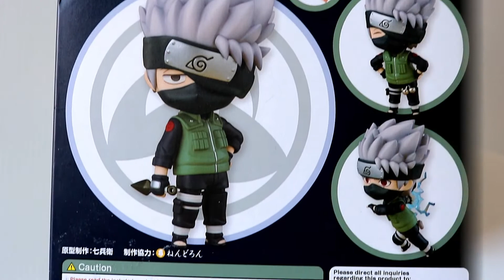KAKASHI HATAKE - NARUTO SHIPPUDEN : NENDOROID #724 ♡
𝗣𝗿𝗲𝘀𝗲𝗻𝘁𝗮𝘁𝗶𝗼𝗻 𝗱'𝘂𝗻𝗲 𝗻𝗼𝘂𝘃𝗲𝗹𝗹𝗲 𝗳𝗶𝗴𝘂𝗿𝗶𝗻𝗲 𝗱𝗮𝗻𝘀 𝗺𝗮 𝗰𝗼𝗹𝗹𝗲𝗰𝘁𝗶𝗼𝗻 ♡.

Je vous présente aujourd'hui une figurine que j'ai attendu avec impatience. Après des mois à l'attendre sans jamais qu'elle n'arrive, elle a finalement réussi à trouver le chemin jusqu'à chez moi !

La Nendoroid de 𝗞𝗮𝗸𝗮𝘀𝗵𝗶 𝗛𝗮𝘁𝗮𝗸𝗲.

C'est une Nendoroid que je voulais absolument ! Tout comme Naruto, Sasuke et Sakura elle possède suffisamment d'accessoires permettant de reproduire plusieurs scènes. Il était essentiel de l'avoir afin d'obtenir l'équipe 7 au grand complet !

Je vous laisse découvrir cette beauté en vidéo.

𝘐𝘯𝘧𝘰𝘳𝘮𝘢𝘵𝘪𝘰𝘯𝘴 𝘶𝘵𝘪𝘭𝘦𝘴.

Logiciel :
𝗙𝗶𝗹𝗺𝗼𝗿𝗮 𝗪𝗼𝗻𝗱𝗲𝗿𝘀𝗵𝗮𝗿𝗲

Figurine :
𝗡𝗮𝗿𝘂𝘁𝗼 𝗦𝗵𝗶𝗽𝗽𝘂𝗱𝗲𝗻 - 𝗛𝗮𝘁𝗮𝗸𝗲 𝗞𝗮𝗸𝗮𝘀𝗵𝗶 - 𝗡𝗲𝗻𝗱𝗼𝗿𝗼𝗶𝗱 (#𝟳𝟮𝟰) (𝗚𝗼𝗼𝗱𝗦𝗺𝗶𝗹𝗲 𝗖𝗼𝗺𝗽𝗮𝗻𝘆)